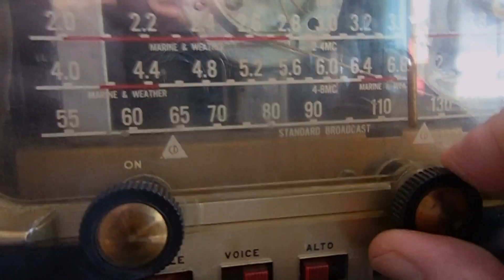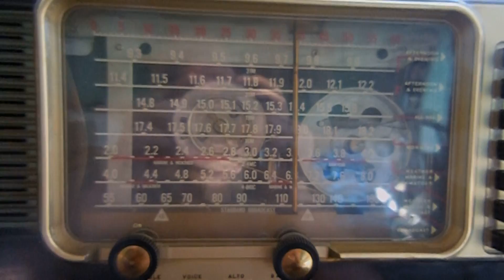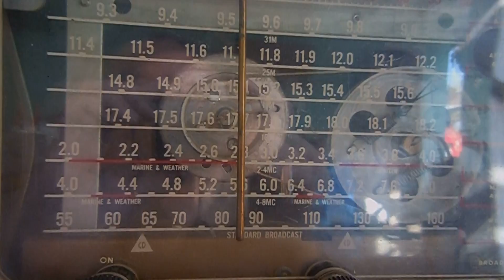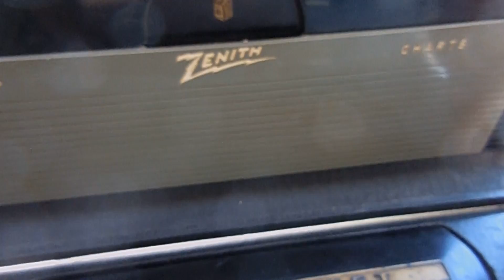Vintage Zenith Transoceanic Wave Magnet Tube Radio 1950's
Vintage Zenith Transoceanic Wave Magnet Tube Radio 1950's. Radio works. Gets only a few channels. Gets one clearly. See video below to hear it work. The radio is in good condition. It does have a tear on the back of the black covering. Very nice piece. I had one a year a ago. That was not as good as this one. It sold fast. . See more in my ebay store: KGSBUYS